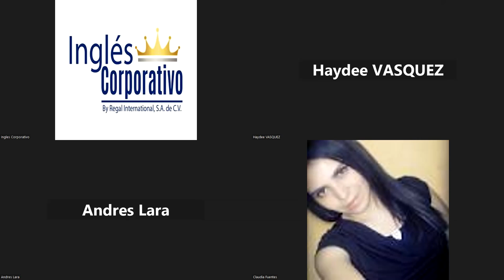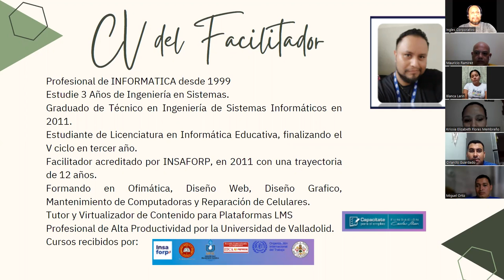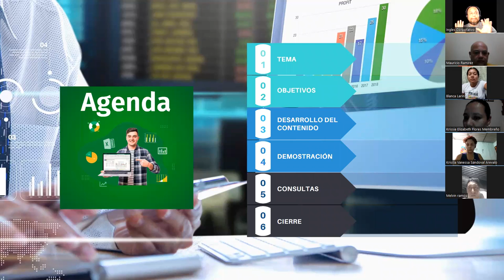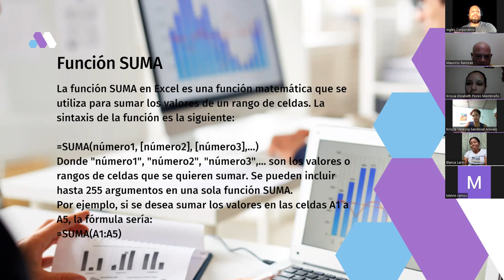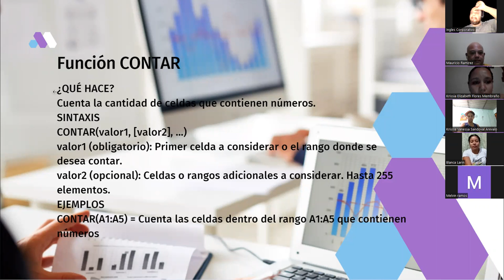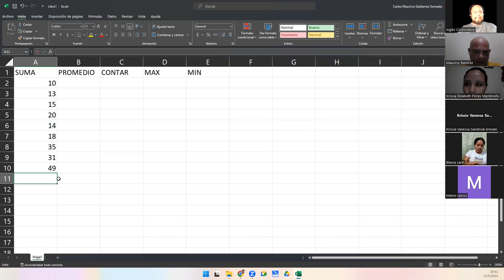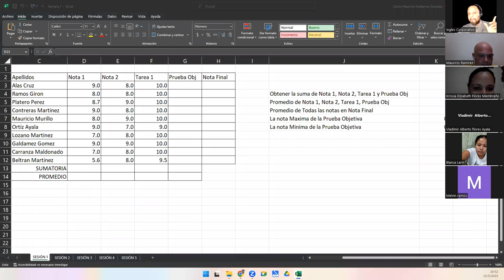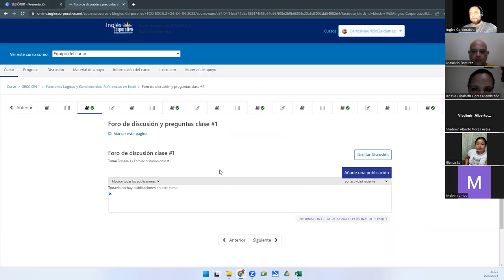Sesión 1-15-05-23-29811-8017-0025/2023-Galdámez-Funciones Básicas: "Max, Min, Contar, Promedio"